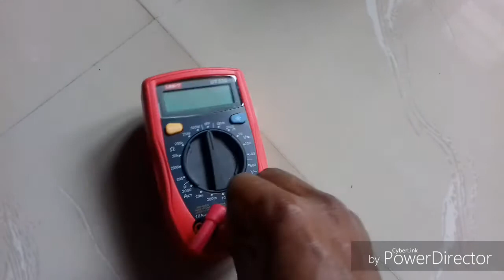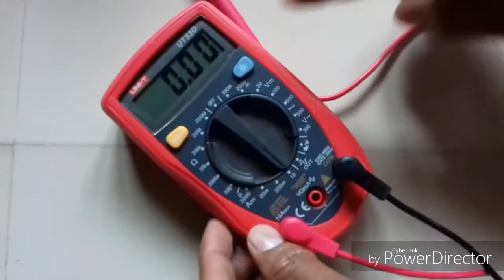DC ampere checking using digital multimeter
video published on 17/09/2017.the video is dc ampere checking using digital multimetre.